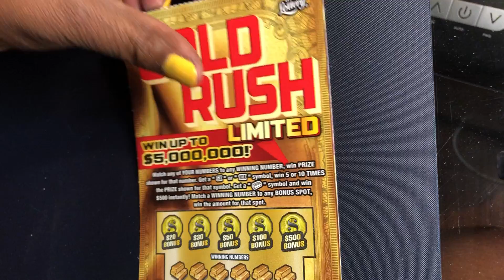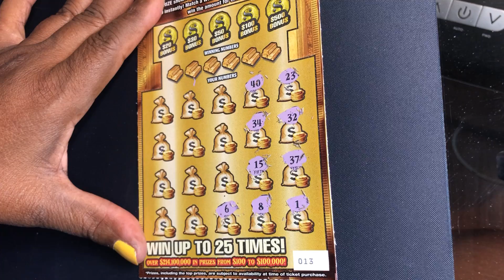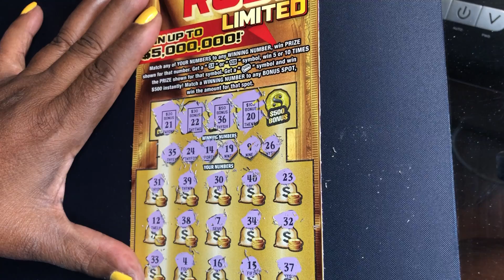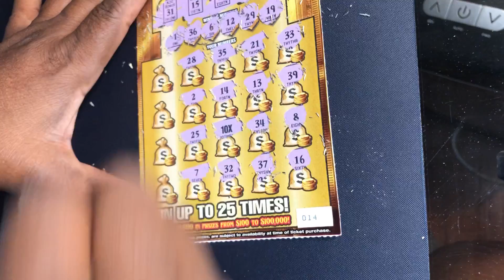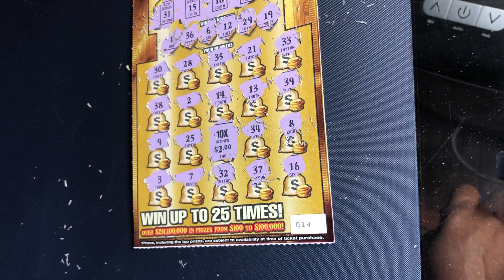GOLD RUSH LIMITED SCRATCHER MBUSY # GAMING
GOLD RUSH LIITED